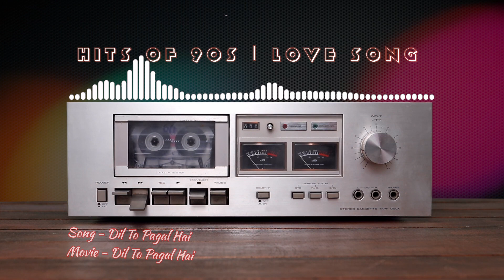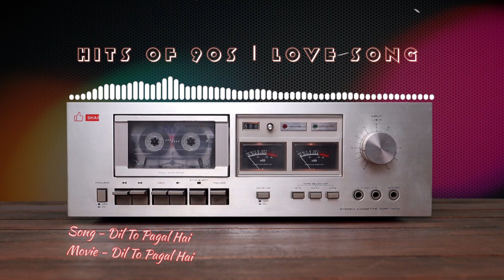Dil To Pagal Hai | Hits of 90s | Love song | Lata Mangeshkar & Udit Narayan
🎵 Relive the romance of the 90s with our Love Songs playlist! 💕🎶
🎧 Heartwarming melodies and unforgettable memories await! 🔥
🎵 Experience love like never before with iconic hits and soulful ballads. 🌟
🎵 Let the music take you on a nostalgic ride. 🎧💖
🎶 Feel the passion of the 90s with every beat! 🌹🎵
🎧 Turn up the nostalgia and share the love! ❤️🎶
🎵 Unforgettable love stories, one song at a time. 🌈💕
🎶 Get ready to be swept off your feet! 🌟🎵
🎧 90s Love Songs - a playlist to cherish forever! 💖🎶